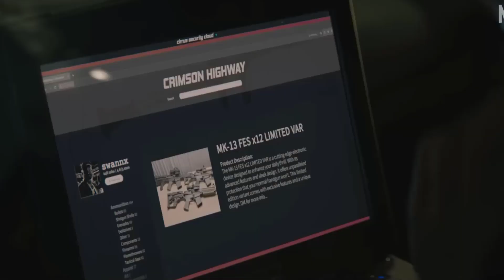Trigger Warning Official Trailer 2024 Trending Now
Netflix has released the trailer for Trigger Warning, a new action movie starring Jessica Alba. She plays a special forces soldier named Parker who wants to find out how her father died. The movie starts streaming on June 21, 2024.

What is Trigger Warning about?

Parker is a special forces soldier working overseas when she hears her dad has died suddenly. She goes back to her hometown and takes over her family's bar. Parker meets up with her old boyfriend, now the sheriff, named Jesse. She also meets his angry brother Elvis and their powerful dad, Senator Swann. Parker tries to find out what really happened to her dad.

While searching for answers, Parker faces a dangerous gang in her town. She doesn't know who to trust, so she uses her commando skills to fight back. She gets help from her secret ops partner and hacker, Spider, and a local dealer named Mike.

Who is in Trigger Warning?

Directed by Mouly Surya
Written by John Brancato, Josh Olson, and Halley Gross
Starring:
Jessica Alba as Parker
Mark Webber
Tone Bell
Jake Weary
Gabriel Basso
Anthony Michael Hall
Kaiwi Lyman
Hari Dhillon
Producers:

Jeanette Volturno
Jason Clark
Jonathan Fuhrman
Jessica Alba
Daniel Jason Heffner
John Brancato
Josh Olson
Erica Lee
Basil Iwanyk
Esther Hornstein
This is Jessica Alba's first big movie as the main star since the 2010 drama An Invisible Sign. She has been in action movies before, like the Fantastic Four movies, Machete, Sin City: A Dame to Kill For, Barely Lethal, and Mechanic Resurrection.